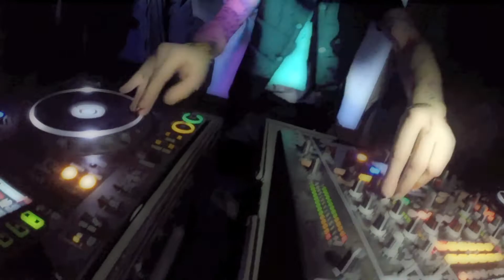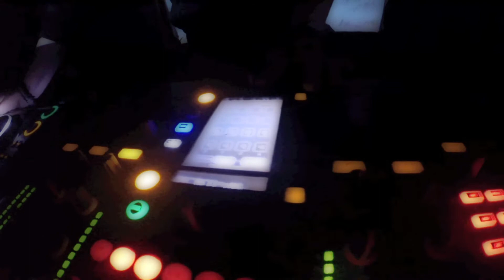BassHertz: The Movie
M.I.A. & ColliderLab Presents: BASSHERTZ... 11/22/14